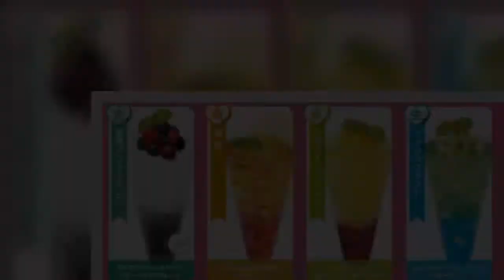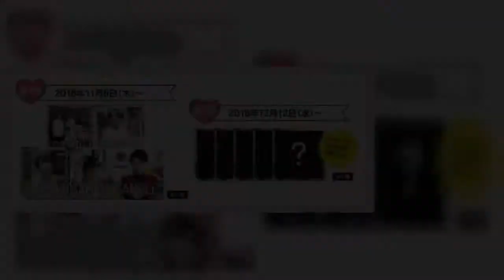鈴木拡樹がMCを務める「2.5次元男子推しTV」とJOYSOUND直営店のコラボキャンペーンが決定 - めるも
11月8日(木)から来年1月27日(日)までの期間中、鈴木拡樹がMCを務める、WOWOWのオリジナル番組「2.5次元男子推しTV シーズン3」のスペシャルコラボルームが、JOYSOUND池袋西口公園前店（東京）にオープンする。さらに、スペシャルコラボルーム実施店舗を含む、全国10店舗にてコラボドリンクを展開することが決定した。JOYSOUND池袋西口公園前店で行われるスペシャルコラボルームは、壁面やドア、テーブルに至るまで、「2.5次元男子推しTV シーズン3」のビジュアルで彩られるほか、100インチプロジェクターで番組映像が壁面に投影されるなど、「2.5次元男子推しTV」の世界観に浸ることができるファン垂涎の空間となっている。  (C)2018 WOWOW INC.また、コラボドリンクには「2.5次元男子推しTV シーズン3」をイメージしたものや、「2.5次元男子推しTV シーズン2」の新次元コーナーをイメージした全5種（各680円（税別）ノンアルコール）を用意している。そして注文特典として、コラボドリンク1品ご注文につき、オリジナルコースターを全10種（第一弾5種、 第二弾5種）の中からランダムで1枚プレゼントされる。  コラボドリンク (C)2018 WOWOW INC.  オリジナルコースター (C)2018 WOWOW INC.JOYSOUND直営店と、2.5次元男子推しTVとのコラボキャンペーンはファン必見！　ぜひ遊びに行こう。